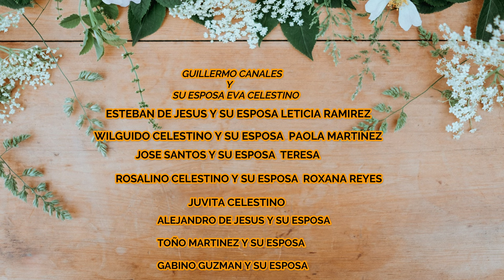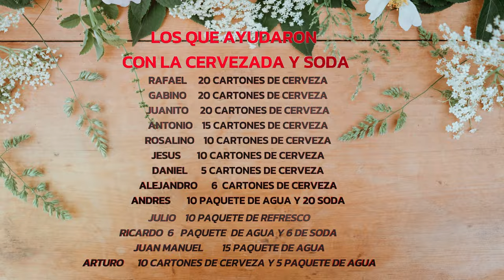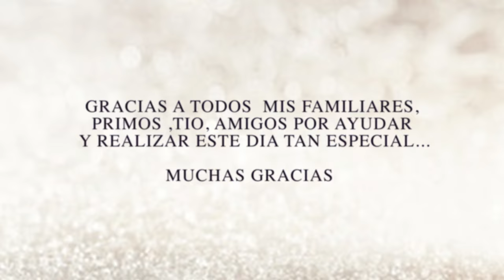BODA TRADICIONAL DE RUFINO DE JESUS Y JULIA HERNANDEZ 02 DE DICIEMBRE 2023